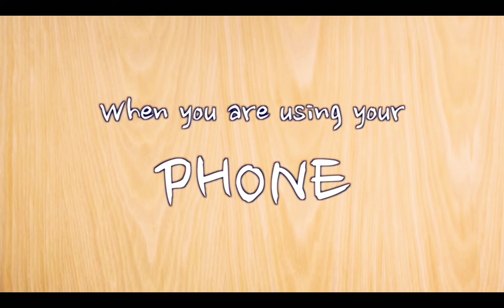Teachers Vs Students What They Say Vs What they Mean||Bushbaby19playz